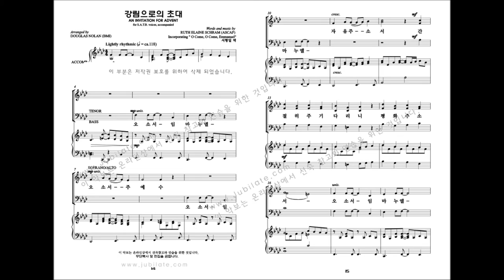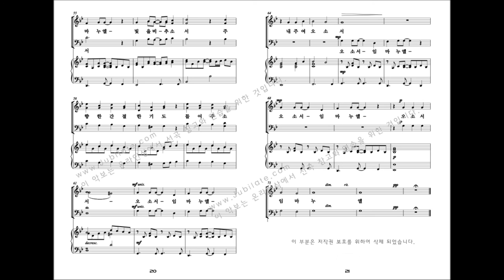[성탄절 칸타타] 유빌라테 '성탄성가모음집5' 02.강림으로의 초대